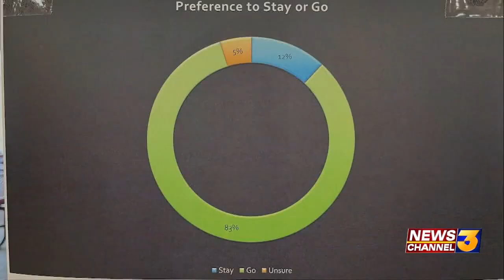Oasis Mobile Home Park residents fed up with poor living conditions, County leaders work ...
Oasis Mobile Home Park residents fed up with poor living conditions, County leaders work toward relocation efforts